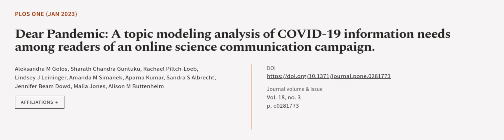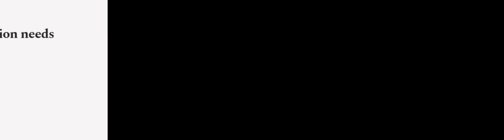Dear Pandemic: A topic modeling analysis of COVID-19 information needs among readers ... | RTCL.TV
### Keywords ###

### Article Attribution ###
Title: Dear Pandemic: A topic modeling analysis of COVID-19 information needs among readers of an online science communication campaign.
Authors: Aleksandra M Golos, Sharath Chandra Guntuku, Rachael Piltch-Loeb, Lindsey J Leininger, Amanda M Simanek, Aparna Kumar, Sandra S Albrecht, Jennifer Beam Dowd, Malia Jones ,and Alison M Buttenheim

### Video Timestamps ###
0:00:00 - Summary
0:00:55 - Title
0:01:03 - Outro
0:01:08 - End